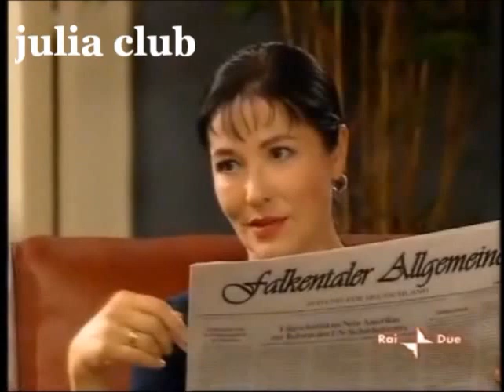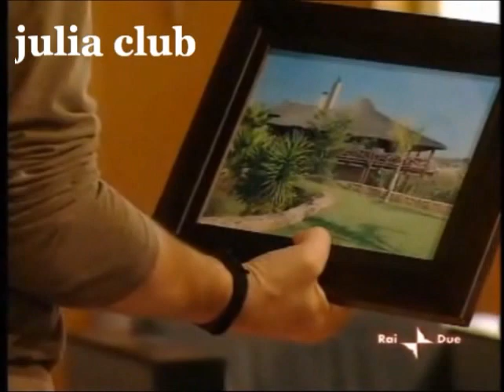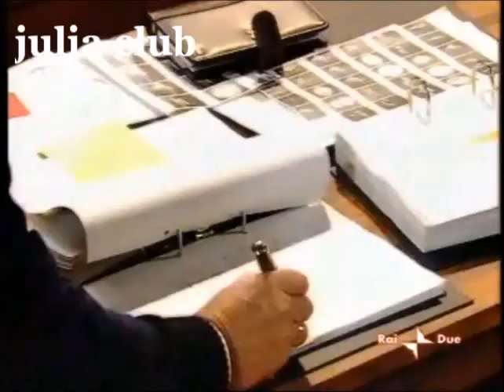"Julia - La Strada per la Felicità" - Puntata 3 [FULL]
*** Tutti i diritti della puntata appartengono alla ZDF e alla RAI ***

"Julia - La Strada per la Felicità" - Puntata 3

Per il video si ringrazia Sivi